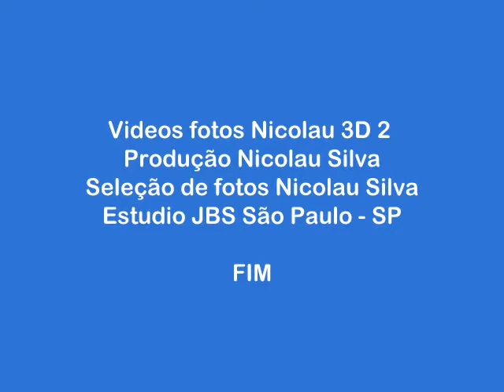Nicolau videos fotos 3D 2